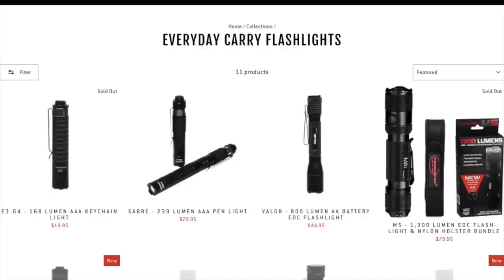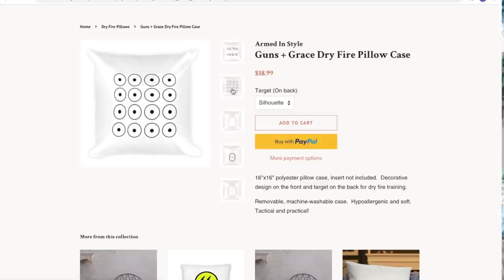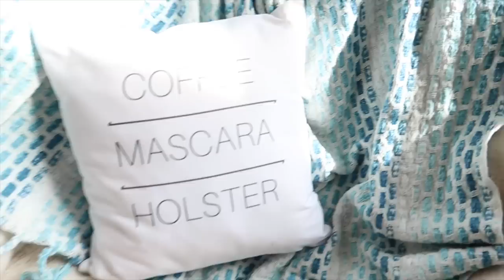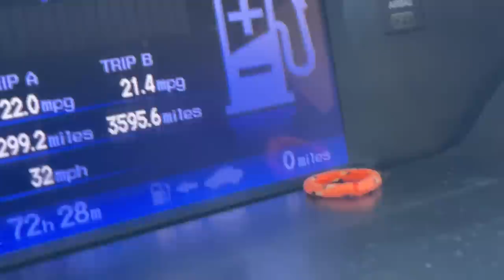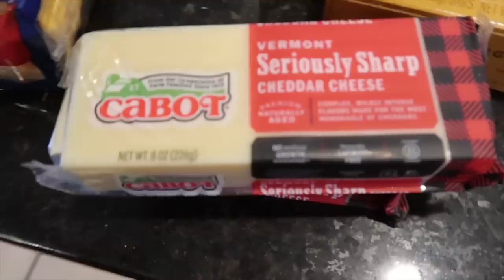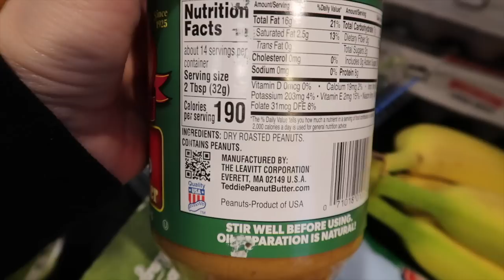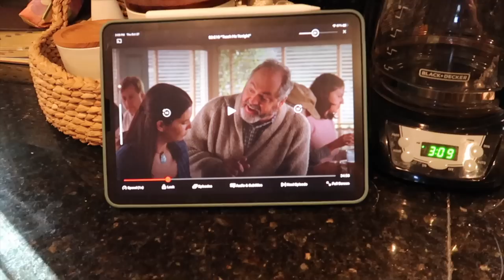FALL DAY IN MY LIFE | Our new puppy, deer hunting, my concealed carry, resetting after vacation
Spend the day with me! You’ll meet our new puppy Wyatt, join me on my 2-a-day hunts, and lots more! It was a busy day :) Let me know if you’d like to see more vlogs from me!

W R I T E  T O  M E:
Stavroula Avramidis
430 Franklin Village Drive
# 268